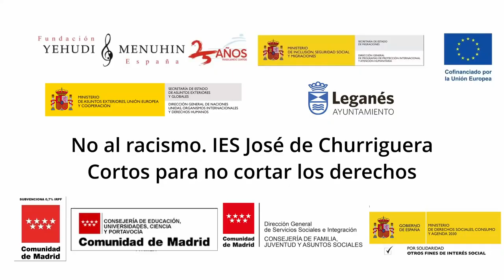No al racismo 2. IES José de Churriguera. Leganés. Comunidad de Madrid